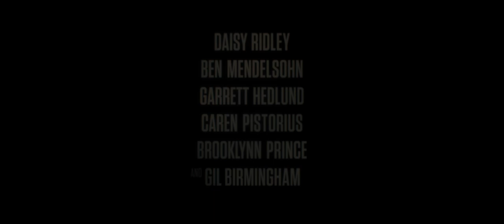The Marsh King's Daughter - Trailer [Ultimate Film Trailers]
The Marsh King's Daughter (R)

In the tense thriller The Marsh King’s Daughter, a woman with a secret past will venture into the wilderness she left behind to confront the most dangerous man she’s ever met: her father. In the film, Helena’s (Daisy Ridley) seemingly ordinary life hides a dark and dangerous truth: her estranged father is the infamous Marsh King (Ben Mendelsohn), the man who kept her and her mother captive in the wilderness for years. When her father escapes from prison, Helena will need to confront her past. Knowing that he will hunt for her and her family, Helena must find the strength to face her demons and outmaneuver the man who taught her everything she knows about surviving in the wild.

Writers: Elle Smith, Mark L. Smith
Actors: Daisy Ridley, Ben Mendelsohn, Garrett Hedlund, Caren Pistorius, Brooklynn Prince, Gil Birmingham
Genre: Thriller, Drama